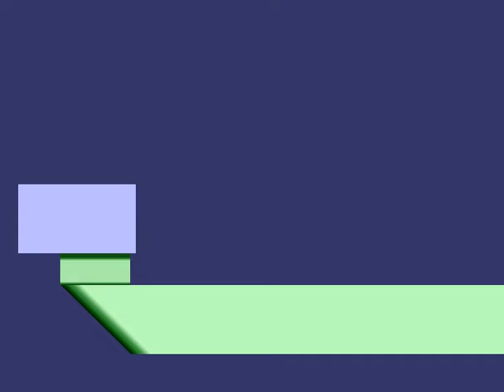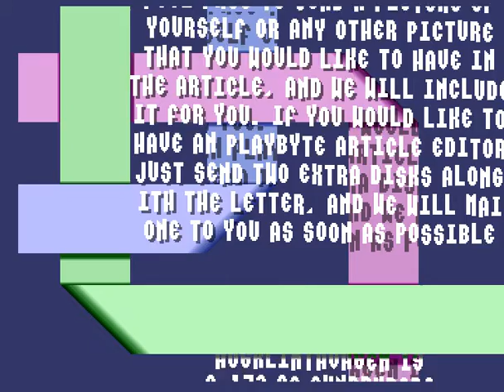[AMIGA BEST DEMOS] -- SHINING - Playbyte Commercial